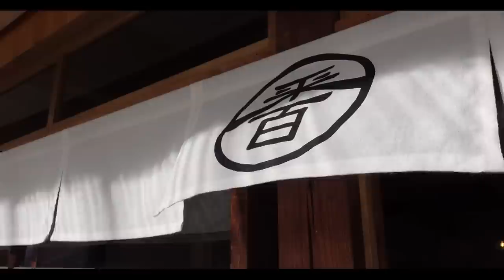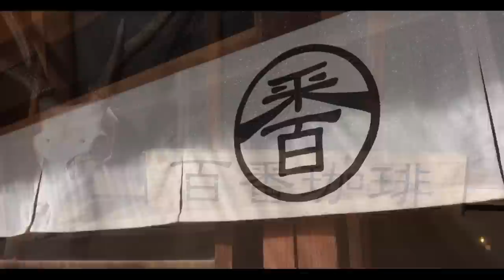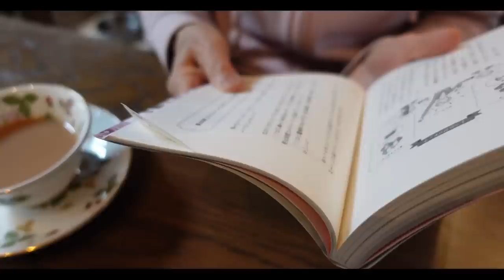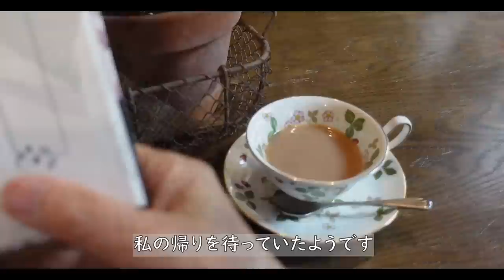【 八ヶ岳暮らし】#104 古くて新しいCafe「百番珈琲」/心静かに、海岸寺/毎週日曜日は新宿へ/人生物語「30代の私・愛犬との生活」/北杜市/60代一人暮らし/田舎暮らし/移住暮らし/シニアライフ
初めての方も、いつも応援して下さる方々も、
沢山の動画の中から私のチャンネルにお越し下さり、

八ヶ岳南麓もウグイスの鳴き声が聞こえてきて、いよいよ春本番です。
桜の花にももうすぐ会えますね～
今回は、キッチンカーで移動販売されていた「百番珈琲」さんの店舗が、
３月９日にグランドオープンされて、早速出かけてきたのと、
そのすぐ近くの「海岸寺」にも寄ってみました。
私のストーリーは、愛犬スノーウィとの生活の話と、
最後はいつも猫たちです。

お茶の時間で呼んでいる本
「香りが脳を支配する」
(オートマチックに夢が叶う「潜在意識アロマ」の使い方)
　森江帆乃香・著　(Clover出版)

６０代の田舎暮らし、一人暮らしを綴っています。

②　Surfaces  /  Anna Landstrom
③　I Am Better Off(Acoustic Version)  /  Wildson
④　Rain or Shine  /  Damon Greene
⑤　We're Taking Off  /  Wildflowers
⑥　Don't Waste My Time  /  Victor Lundberg
⑦　Follow The Rainbow  /  Dez Moran